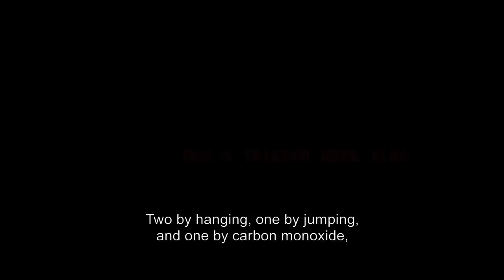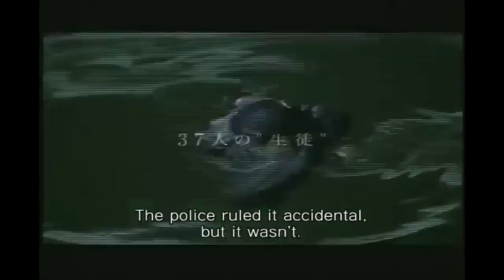5 Japanese Movies you won't Ever Forget -||- Watch and Enjoy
Japanese movies are not well know in western countries (contrary to manga & anime that have become quite popular thanks to internet). But when you do your research you will find out many masterpieces that will keep you attached to your chair in front of the screen.

Fighting against boredom is one of our goals and watching good movies is a nice way to achieve it. Enjoy and have a nice day.